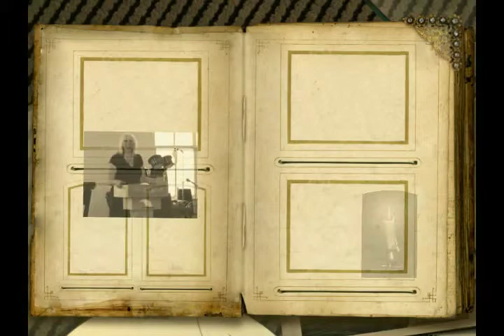Keeping It Real Off Camera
Anne & Joanne meet again to speaks off camera.. "Interesting points".